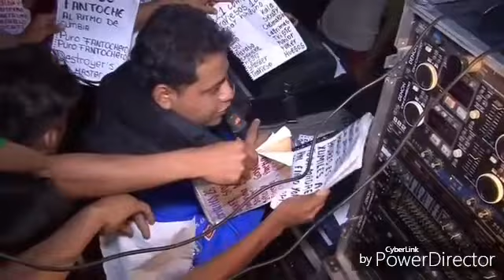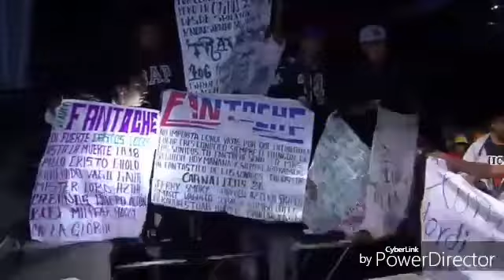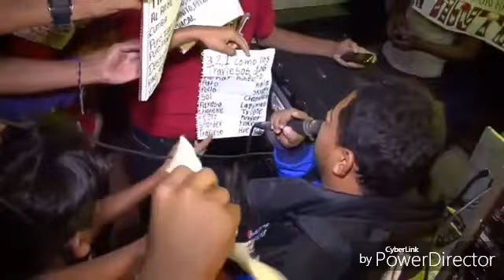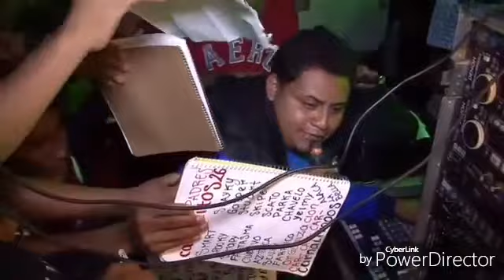sonido fantoche cumbia tlapa gro agosto 2016 DanyRecords